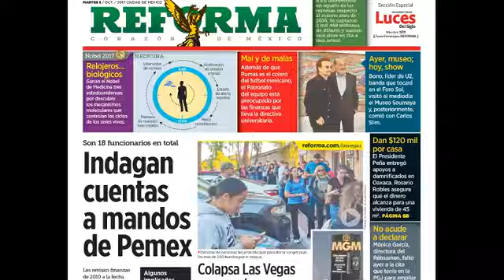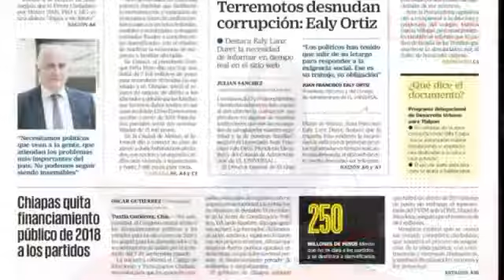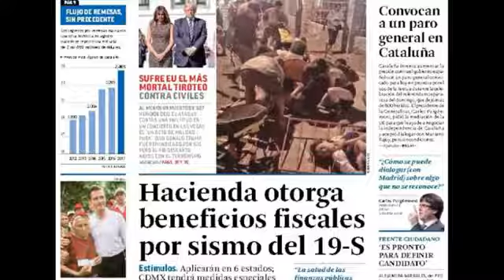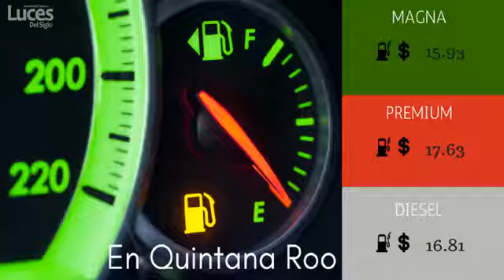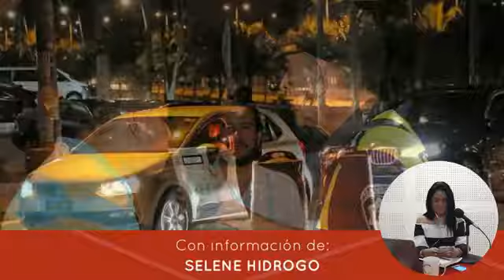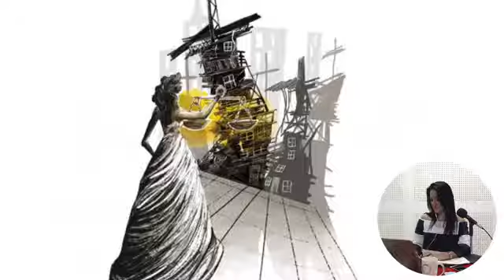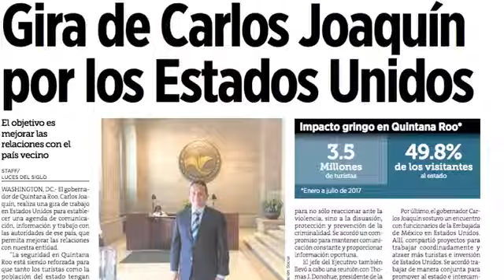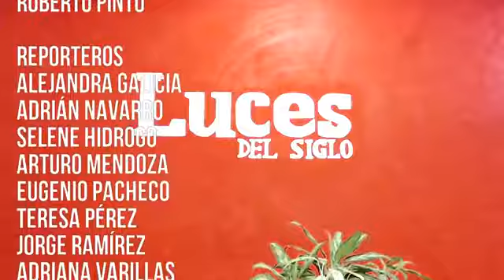L.S.D. NOTICIAS: MARTES 03 DE OCTUBRE DE 2017